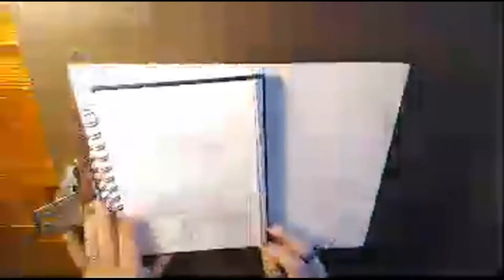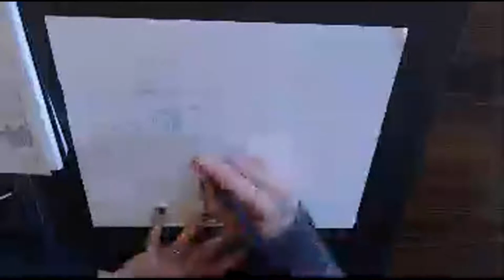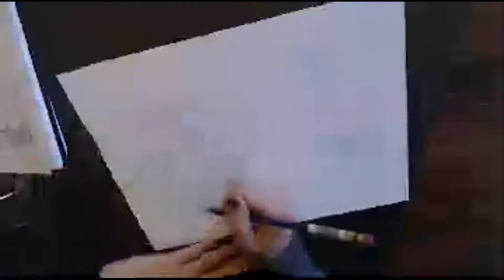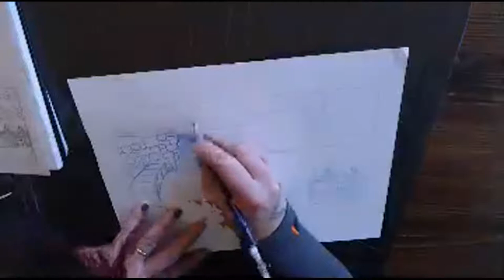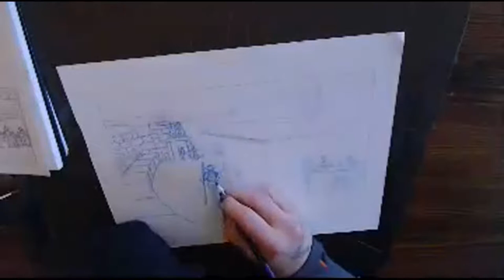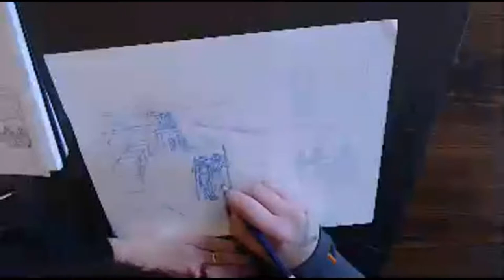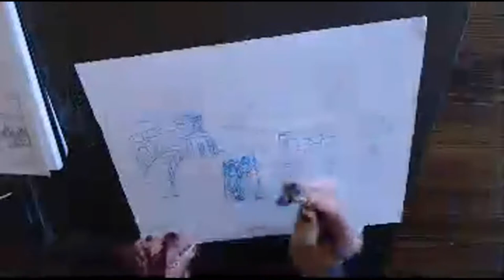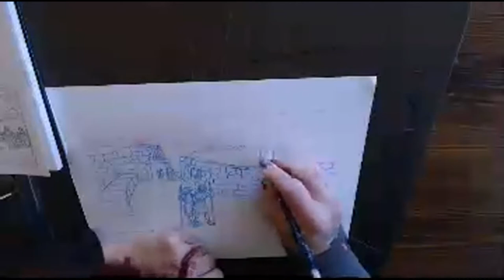Drawing the Mycenae Hostel Illustration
Watch as I work on an illustration for an RPG sourcebook! I start with just a perspective grid and a thumbnail, and over the course of an hour I draw most of the image of the fictional hostel at the ruins of Mycenae. Throughout the video I provide commentary on the process.

You can read my webcomic at ageofnight.com

You can help support my comic-making efforts

You can check out the RPG sourcebook this illustration is for and many others at skirmisher.com